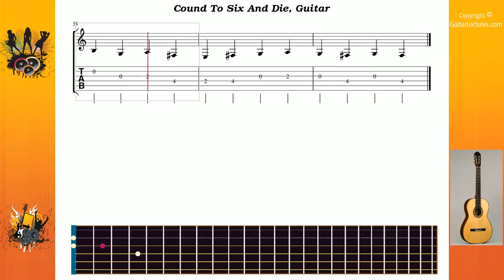Cound To Six And Die - Marilyn Manson - Guitar